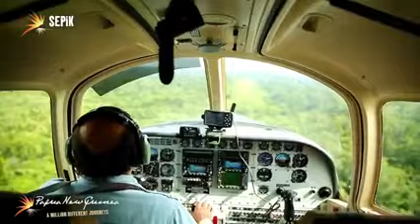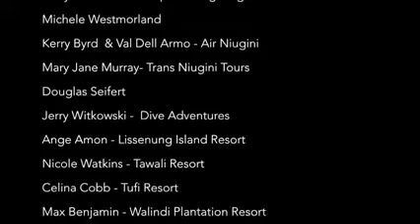Papua New Guinea Tourism - North America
Watch our new video! PNG in ONE word from some of our friends... most people had a bit of trouble summarizing a place with a million different journeys into just one word! ‪#‎diving‬ ‪#‎adventuretravel‬ ‪#‎PNGproud‬